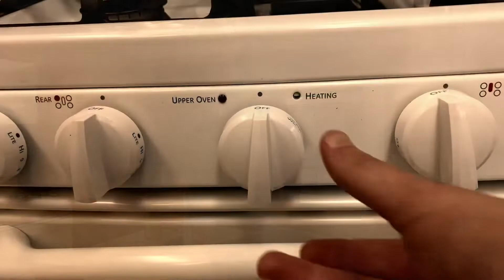Michael Myers Cake - Recipe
I make a Michael Myers Cake

RECIPE:

Ingredients:

Betty Crocker - Super Moist Spice Cake Mix
Betty Crocker - Rich & Creamy Chocolate Frosting
Pillsbury - Cream Cheese Frosting
Wilton - Black Decorating Icing

Directions:
1. Prehest oven to 350 degreees
    2.Follow Directions on back of Spice Cake Mix Box: For a 13x9 inch pan blend the mix, 3 eggs, 1 cup water and 1/2 cup vegetable oil in large bowl. Pour mix into pan.
3. Put cake in oven for 28-33 minutes.
4. Let the cake cool 10 minutes before removing from pan and completely cool before frosting.
5. Cut the cake into the shape of Michael head on a cutting board.
6. To make the white of the mask, spread the cream cheese all over the cake except where you want michaels hair to be.
7. Spread on the chocolate frosting for michaels hair and run fork through to create wavy effect.
8. Use the black icing tip to draw michaels face onto the cake.
9. Then eat it! HAPPY HALLOWEEN!